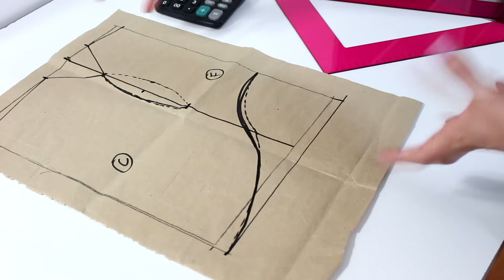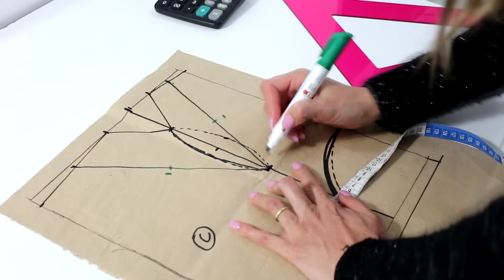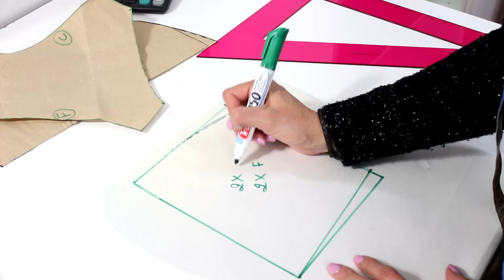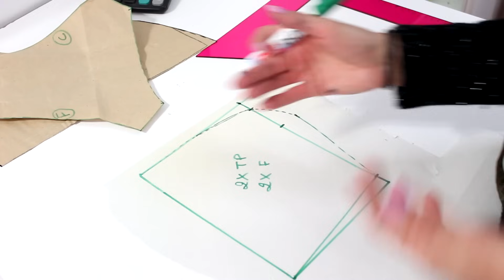Molde para ropita de mascotas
Como hacer molde de  ropita para mascotas, con manga raglan y capucha.